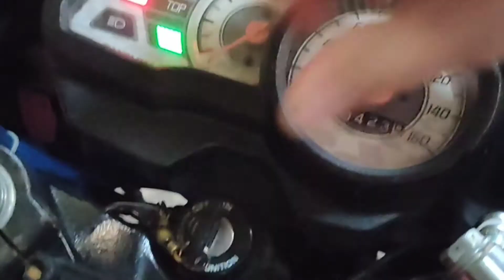RAIDERJ115FI NAHIRAPAN MAG START SA UMAGA.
SANA MAKATOLONG AKO SA INYO
AT DITO KULANG MA I SHARE SA VLOG NATO
RIDESAFE ALL MOTOVLAGERS
GODBLESS

HEMET:
RYO BRAND

VIDEO EDITOR
POWERDIRECOR
ANDROID PHONE EDITING
REALME 7PRO
AND UPOADING VIDEOS ON YOUTUBE

FIRST CAM
GOPRPO HERO 4 SILVER
SECONDARY CAM
Sjcam 4k WiFi Air
Lens GoPro Hero4
Mic 3.5jack